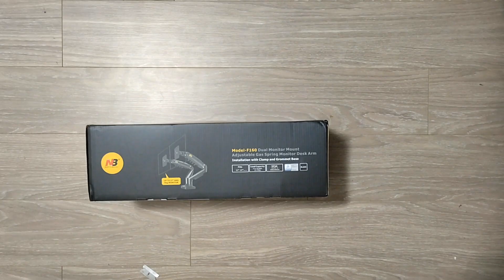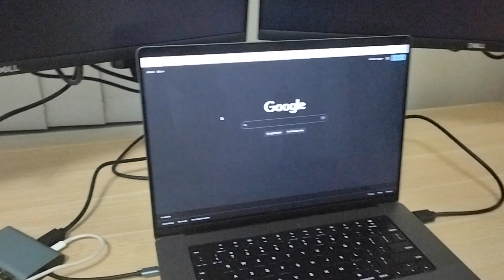North Bayou Dual Monitor Arm System | Setup | Instal | ASMR